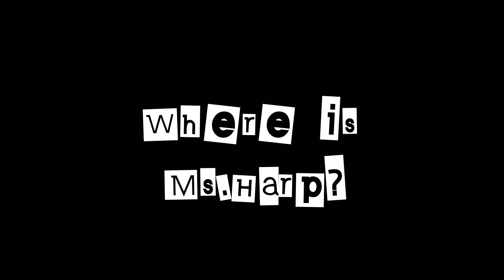Trojan Success Hotline #3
Happy April Fools Day! Start your day off right with the Trojan Success Hotline!